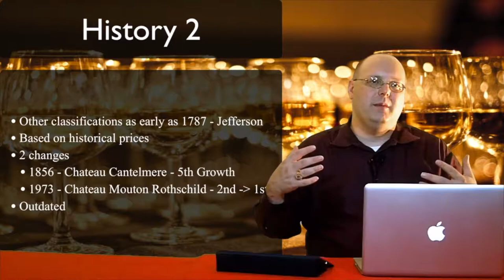William Chris Trio - Episode #470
In this episode of 1337 Wine TV, Mark reviews three wines from William Chris Vineyards that were kindly donated to him by the winery. First is the 2018 William Chris Vineyards Mary Ruth. Next is the 2018 William Chris Vineyards Rosé. Last is the 2017 William Chris Vineyards Mourvedre.